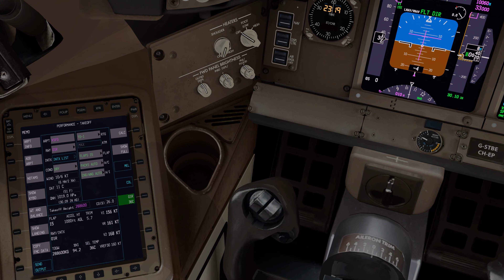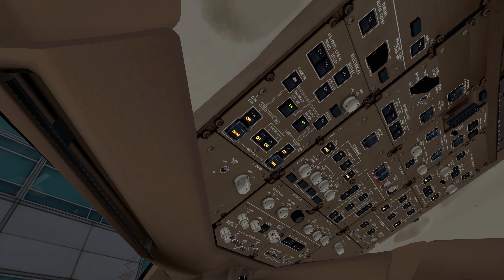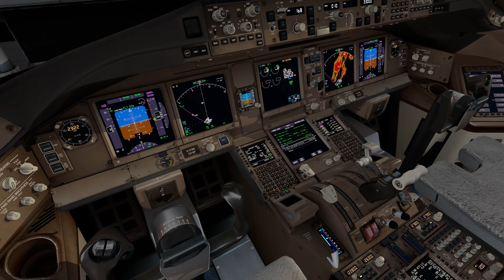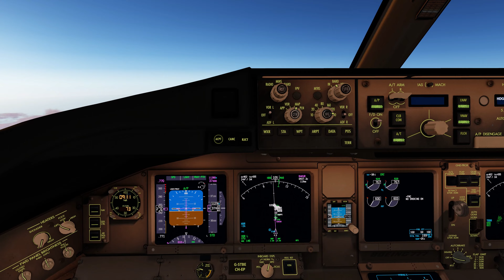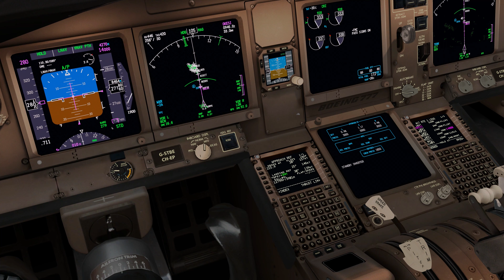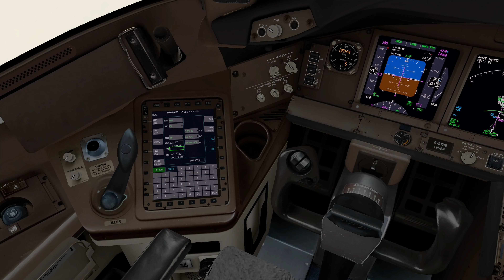Flight Sim Feature Length: 777-300 return from San Francisco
In this feature length flight sim journey, I'm flying the 777-300ER from San Francisco back to London Heathrow.

My spec:

- I'm on my second custom build flight sim PC from this great company and I'm delighted with it.  Really friendly team, great after-sales support, and high quality systems.

Here's what I have on my flight sim:

Intel Core i7 10700k 8 Core Socket 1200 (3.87 GHz, 12MB Cache)
MSI GeForce Gaming Trio X RTX 3080 10GB GDDR6X Graphics Card (Pre Order)
1TB NVMe PCIE Solid-State Drive
32GB Standard DDR4 3000MHz Dual Channel Memory Kit (2 x 16GB)
Kolink Enclave 700 Watt Modular Gold Rated Power Supply
MSI MAG CORELIQUID 240R CPU Cooler